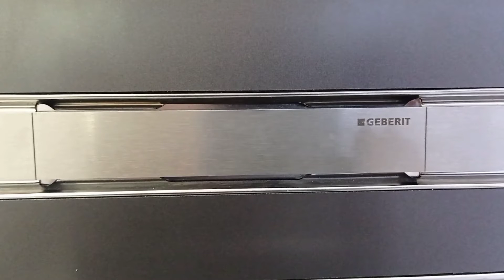GEBERIT CLEANLINE60 SHOWER DRAIN 154.456.KS.1